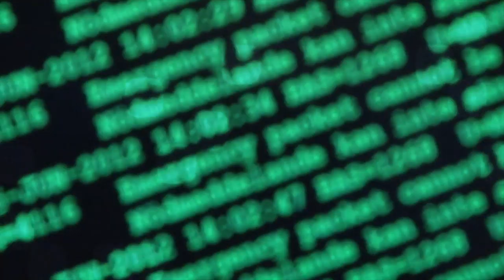Bättre 3G täckning med zBoost 3G-förstärkare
En 3G booster eller 3G repeater förstärker signalen från mobilt bredband. Vår zBoost YX-400u förstärker signalen in i en bostad, föreningslokal eller det mindre företaget. Den ger dig täckning där det tidigare saknades och fungerar med alla 3G-operatörer (utom Net1).